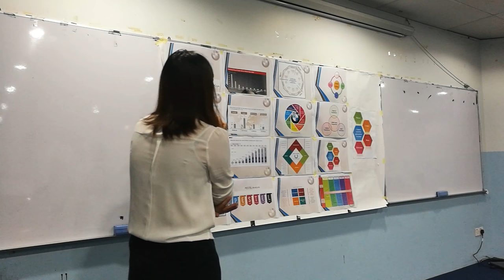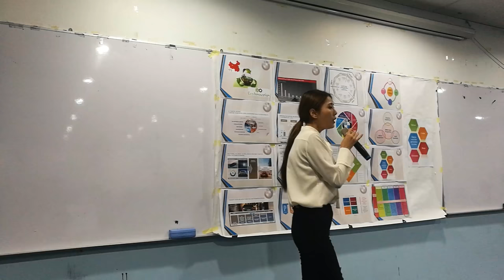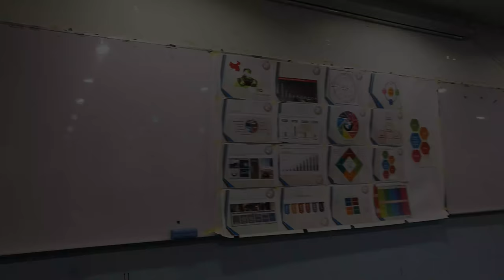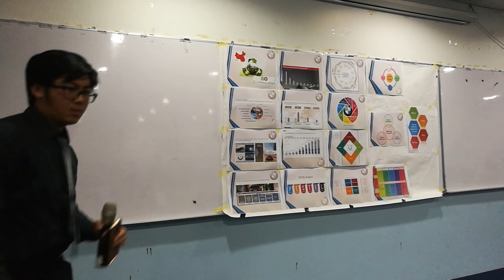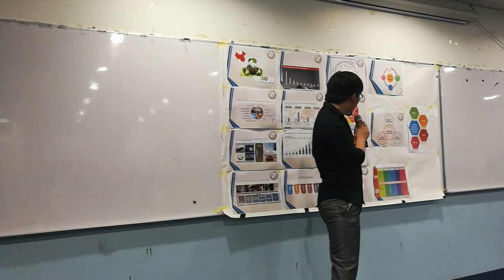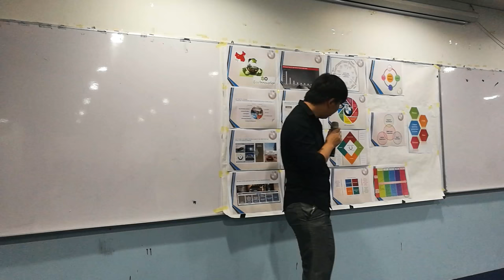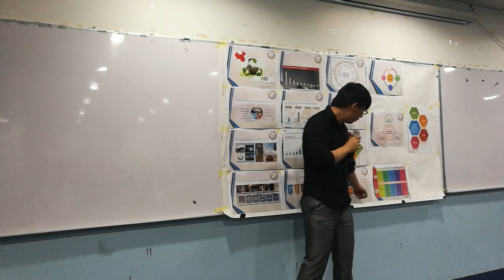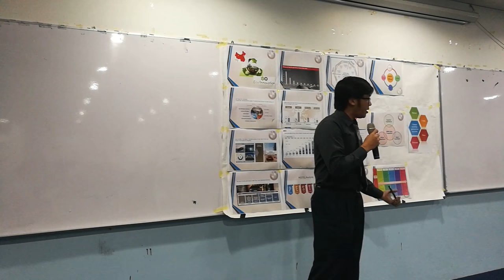intercontinental innovator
BUSI 1603 Global Network and innovation